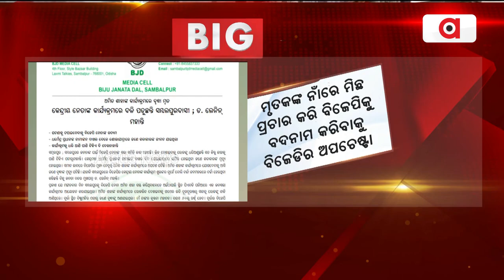ସମ୍ବଲପୁରରେ ସାମ୍ନାକୁ ଆସିଲା ବିଜେଡିର ହୀନ ରାଜନୀତି || BJD || Death Issue || Sambalpur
ସମ୍ବଲପୁରରେ ସାମ୍ନାକୁ ଆସିଲା ବିଜେଡିର ହୀନ ରାଜନୀତି । ମୃତଦେହକୁ ନେଇ ରାଜନୀତି କରୁଛି ବିଜୁ ଜନତା ଦଳ। ମୃତକଙ୍କ ନାଁରେ ମିଛ ପ୍ରଚାର କରି ବିରୋଧୀ ଦଳକୁ ବଦନାମ କରିବାକୁ ଚେଷ୍ଟା କରୁଛି ବିଜେଡି।